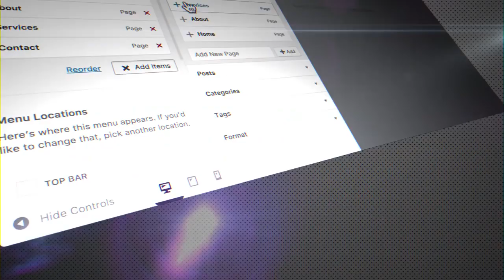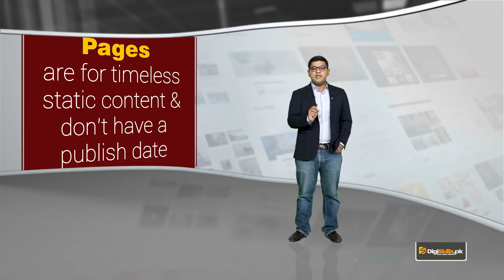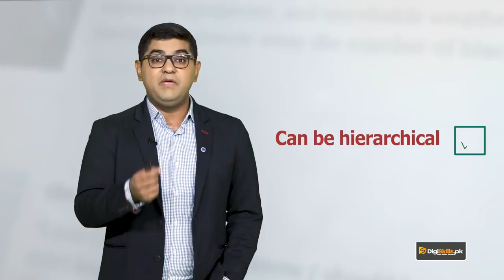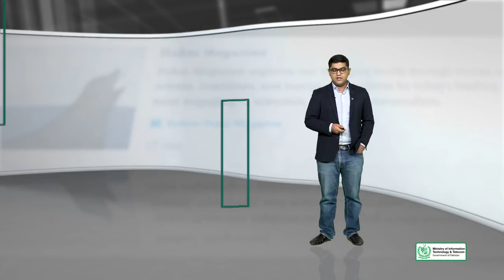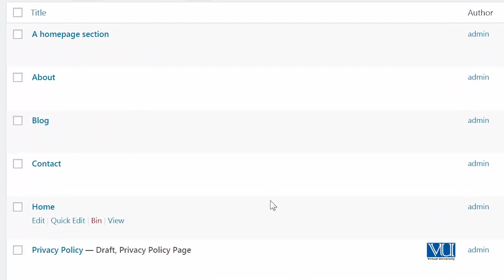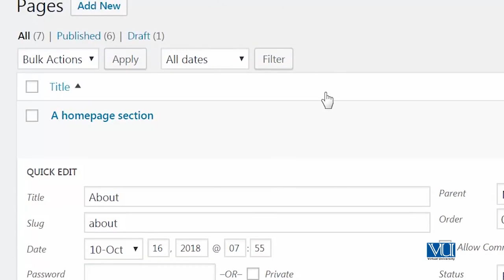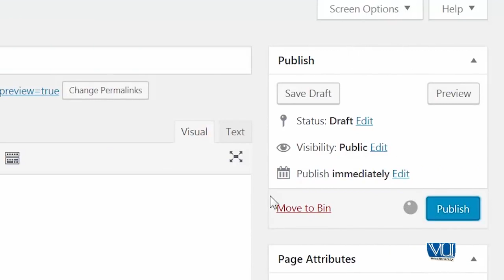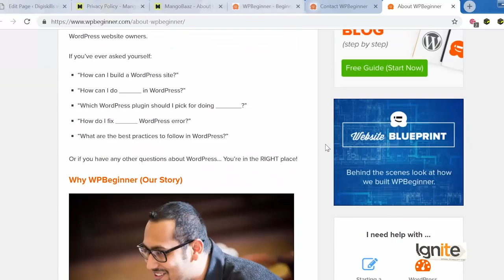Topic 27 WordPress in Urdu Hindi by DigiSkills Creating & Managing Pages